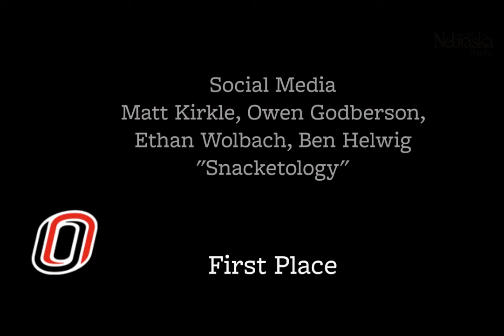Eric Sevareid Award Winners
UNO School of Communication students are presented with 10 Eric Sevareid Awards

(OMAHA, Neb.)- University of Nebraska at Omaha, School of Communication students, who participate in MavRadio.FM, earned 10 Midwest Broadcast Journalists Association Eric Sevareid awards at the 2021 Midwest Journalism Conference.  The following is a list of UNO award winners:

• Series, Lillian Griffith, “Lethal and Loose” Podcast, Award of Merit
• Series, Sophia Ridder, “Misconceptions” Podcast, Award of Merit
• Investigative, RC Miller, “Taxo Plasma Gondi”, First Place
• Talk/Public Affairs, Ben Helwig, Matt Kirkle, Joey Colbert, “Earth Day 2020”, Award of Merit
• General Reporting, Sophia Ridder, “Waste Free Solutions”, Award of Merit
• Documentary/Special, Joey Colbert, Corey Osborne, Chance Oliver, Anaam Al Ruwaidi, Avarie Howard and Owen Rush, “Haunted Heartland Part One”, Award of Merit
• Documentary/Special, Cristian Robles, Joey Colbert, Corey Osborne, Chance Oliver, “Haunted Heartland Part Two”, First Place
• Soft Feature, Joey Colbert, “Gerald Ford Birthplace”, Award of Merit
• Social Media, Matt Kirkle, Owen Godberson, Ethan Wolbach & Ben Helwig, “Snacketology”, First Place
• Sports Play-by-Play, Matt Kirkle, Avarie Howard, Jack McGonigal, “OMAHAvsKANSAS”, First Place